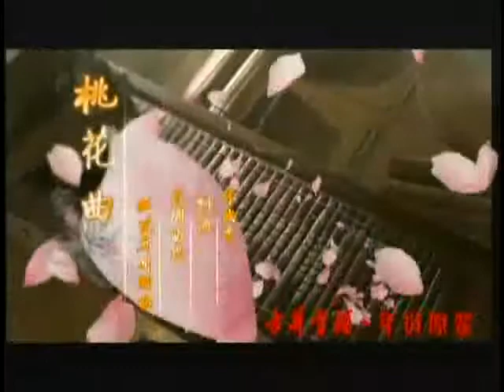锵锵三人行20120224高铁设施招标“不求最好但求最贵” 梁文道 许子东